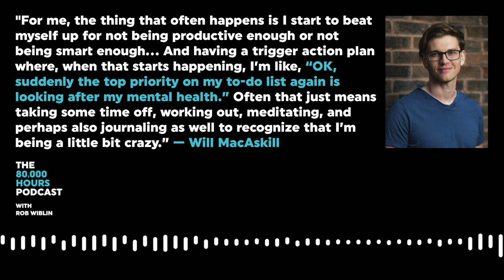Will MacAskill on how he became 5-10 times happier over the last decade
This clip is from episode 130 of The 80,000 Hours Podcast – Will MacAskill on balancing frugality with ambition, whether you need longtermism, & mental health under pressure.

To listen to the full episode, search 80,000 hours wherever you get your podcasts, or find the full episode and transcript on our website at:

The 80,000 Hours Podcast features unusually in-depth conversations about the world’s most pressing problems and what you can do to solve them.

Producer: Keiran Harris
Audio mastering: Ben Cordell
Transcriptions: Katy Moore